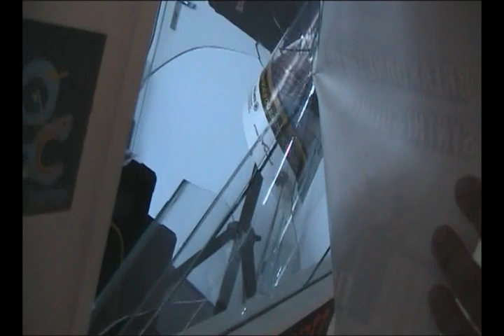- Locking Fail -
...when keepin' it real goes wrong!PLEAse watch in HD. Quality is better. ENJOY :)